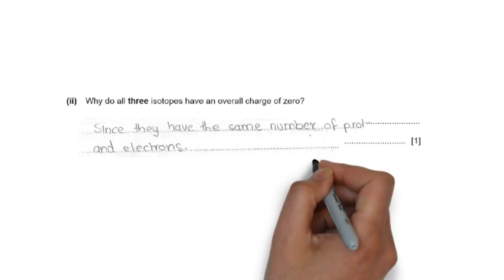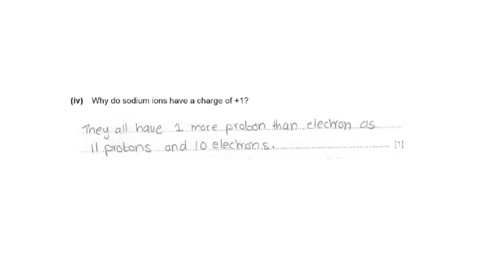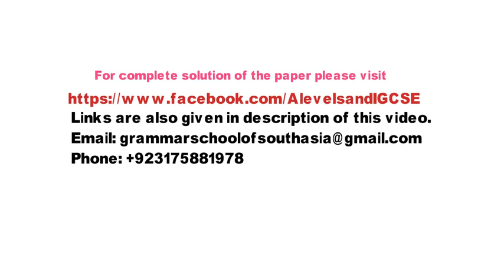IGCSE 0610 42 Chemistry Paper 4 Extended May June 2019 Solution (ALA)